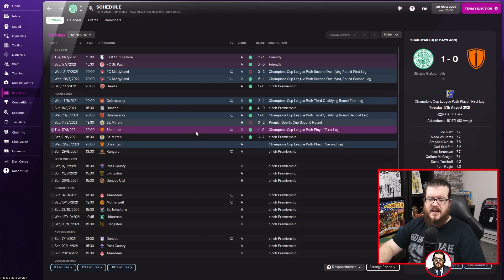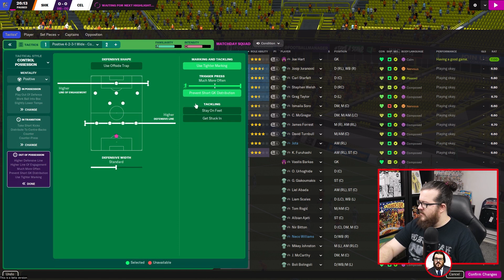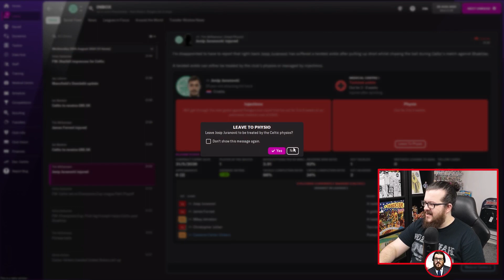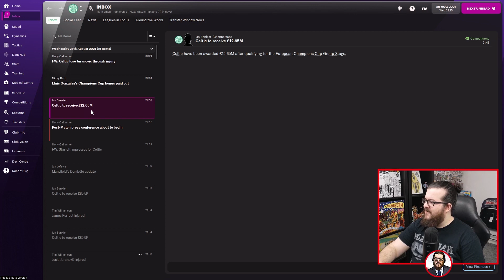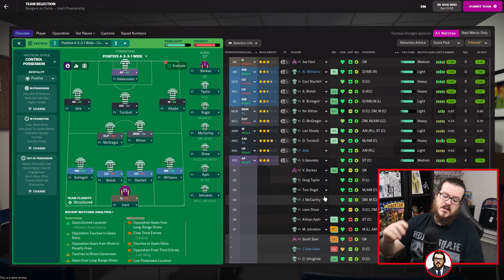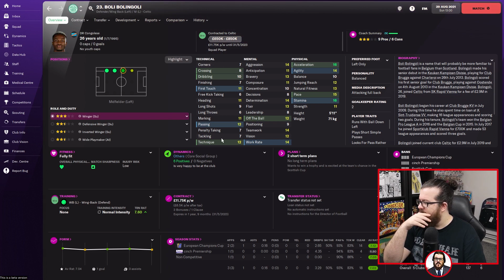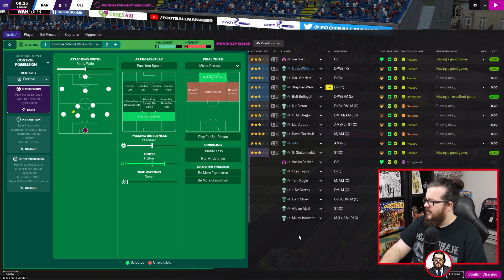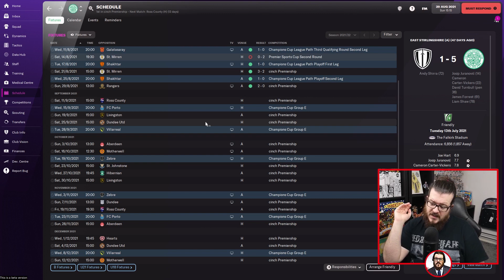Old Firm Fever! | CELTIC FC | FM22 BETA | EPISODE #4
Massive episode today with a Champions League playoff and our first Old Firm.. can we make Glasgow Green once again? Let's go.
ABOUT ME:
Football Manager Content Creator out of the Granite City!

Make sure you stick around for more Let's Play, Road to Glory, tactics, tutorials, experiments and more!